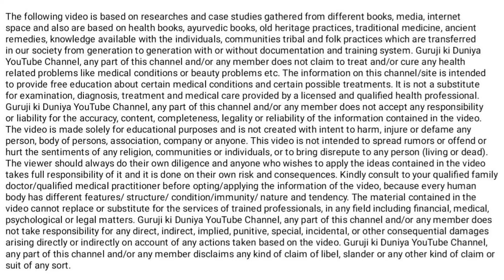कैप्सूल किस चीज से बनाया जाता है | How to make a capsule cover ? 💊